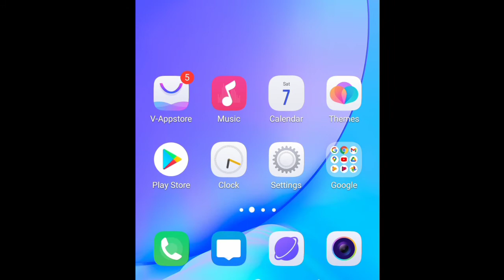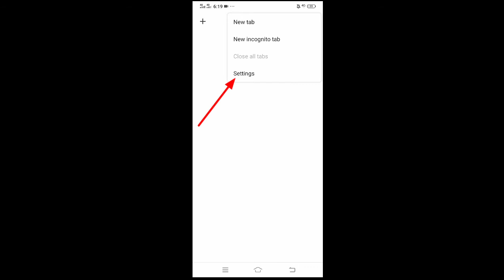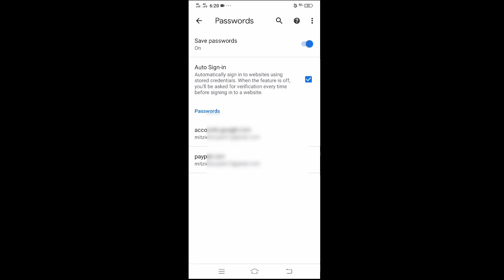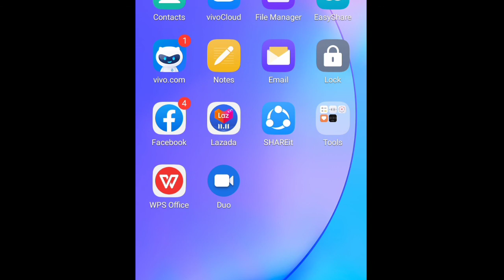PAANO MALALAMAN ANG NAKALIMUTANG PASSWORD SA GMAIL AT FACEBOOK ACCOUNT BASIC TOTURIAL| MITZI DACUYAN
Tiktok; mitzicute
INSTAGRAM; MitziDacuyan
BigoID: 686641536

how to retrieve password
paano malalaman ang nakalimutang password ng gmail at Facebook Account
paano malalaman ang nakalimutang password sa gmail at Facebook Account
# Other Account password
# password